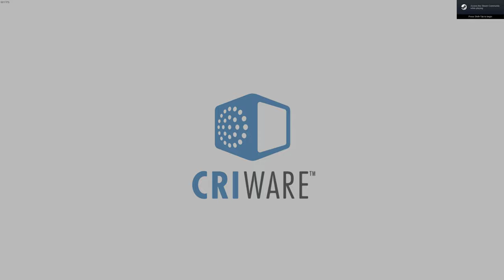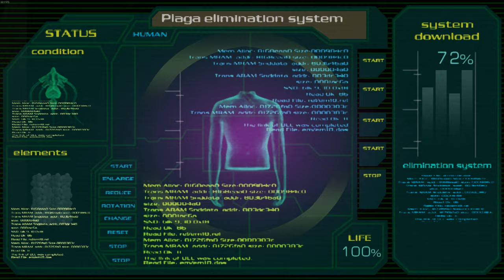Resident Evil 4 | Chapter: 5-4